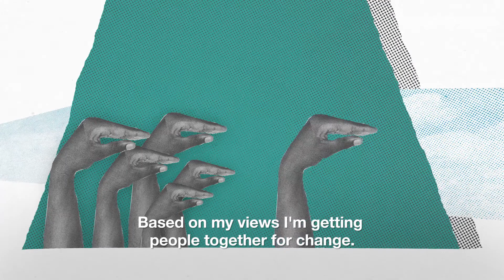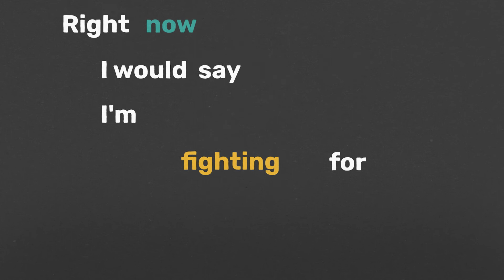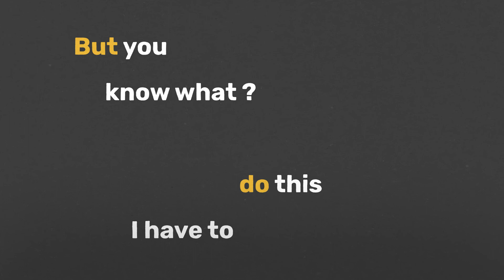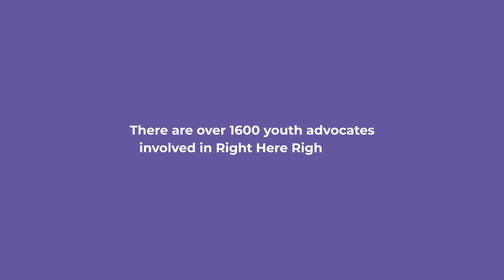RHRN - An important voice message from Jairo - EN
Young advocates across the Right Here Right Now partnership know it’s crucial to use their voice for the sexual and reproductive health and rights of young people. See how Jairo speaks out for LGBTI rights and access to sexuality education in Guyana.